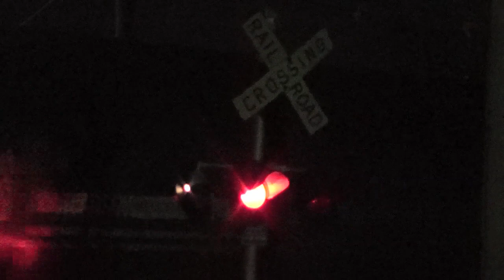Pine St. Grade Crossing (Peru, IL) 1/21/16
This crossing is located on the IAIS 1st Sub.

Northern Signal
Bell:  WCH Mechanical Bell
Base:  Premier Products Single Sided
Lights:  2 pairs of 12"x24" Safetran incandescents
Light Bracket:  Safetran
Gate Lights:  4" Safetran incandescents
Gate Mechanism:  WRRS

Southern Signal
Bell:  None
Base:  WRRS? Single Sided
Light Bracket:  Safetran
Gate Lights:  4" RECO incandescents
Gate Mechanism:  WRRS